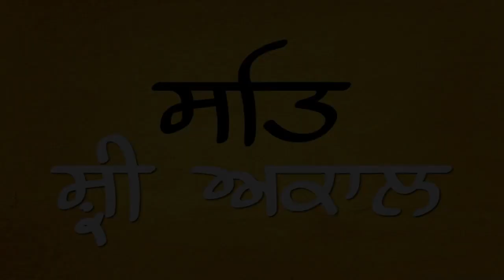Canada Betha Kambya Goldy Brar | Tehlka Punjab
Topic : Canada
Produced By : Tehlka Punjab
Edited By: Harry, Riya and Bhagwant
Research: Amarinder singh, Sukhbir and Sukhpal